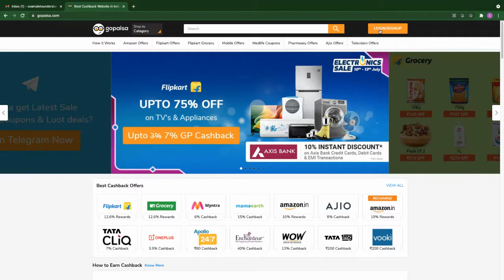How to Reset Your Passward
Hello Dosto,
es video m aap dekh sakte ho kese aap gopaisa pr apna password reset kr skte ho

How Does CashBack Works?
Here is what one needs to do to avail cashback, discounts and offers:

1. Register at GoPaisa for free and sign in to account
2. Start browsing through products across categories and online retailers, showcased on the website.
3. Compare the current deals, discounts and cashback offers from various e-retailers.
4. Select the product or service of your choice.
5. Click on “Get Cashback” which will redirect you to the payment page.
6. Complete the transaction.
7. Track your placed order on the GoPaisa wallet.
8. As soon as the retailer confirms the successful transaction, GoPaisa credits cashback amount to the wallet.
9. Redeem the earned amount to recharge Mobile/DTH services, make bill payments, purchase gift vouchers of leading retailers, or transfer the money to the bank account.

What are you waiting for now? Create your shopping list right away and start earning discounts and cashbacks.

GoPaisa Refer & Earn
1. Step 1 - Signup & Refer Your Friend - Sign yourself up and earn extra cash back for referring your friends & family.
2. Step 2 - When your Friend Shops - Your friend will be rewarded with INR 25 for registering at GoPaisa.
3. Step 3 - Rewards for You - You will receive 10% Cashback of your friend's cashback.